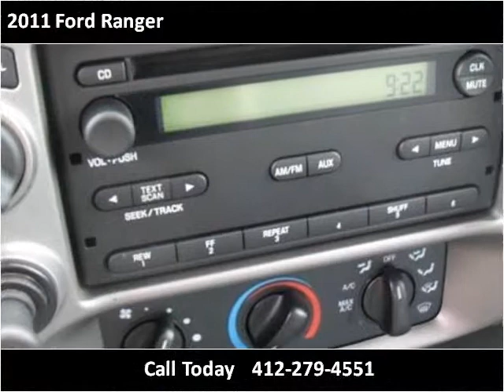2011 Ford Ranger New Cars Heidelberg PA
This 2011 Ford Ranger is available from Woltz & Wind Ford.